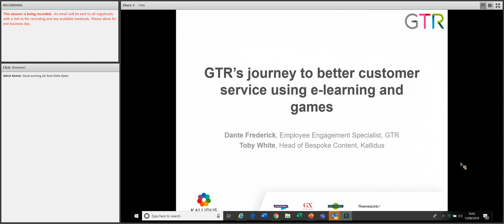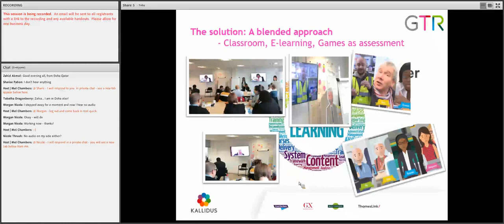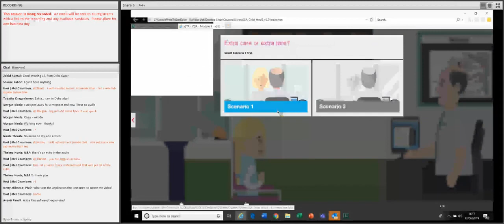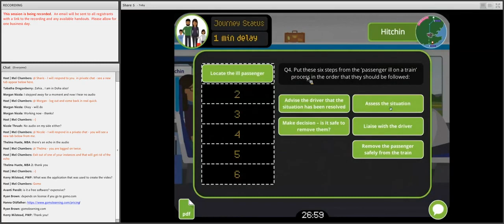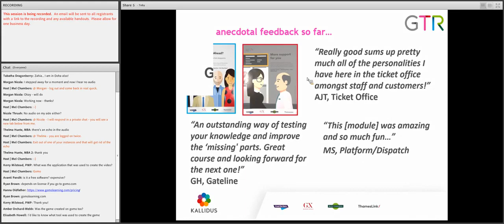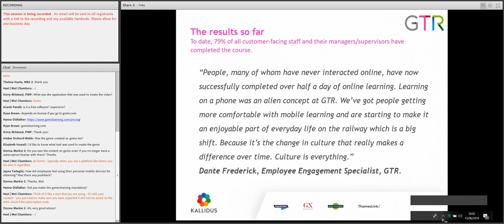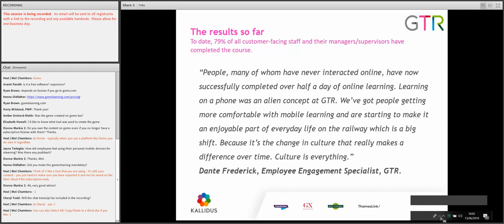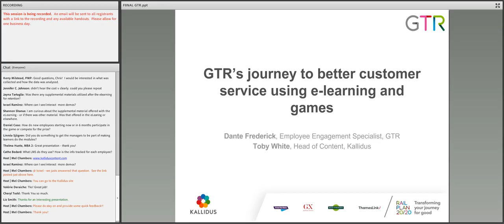Customer Service E learning tricks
The quality of your customer service has the potential to make or break your business. A negative experience can lead to bad word of mouth, unfavorable online reviews, and high customer complaint rates. A positive experience, on the other hand, has the power to boost your sales, increase customer loyalty, and ensure the future success of your organization. The issue is that challenging; unhappy, and disgruntled customers can be difficult to manage, which is why your customer service staff needs all of the help they can get to navigate tricky situations. Thankfully, you can offer them all of the tools and resources they require by developing an effective online customer service training program.